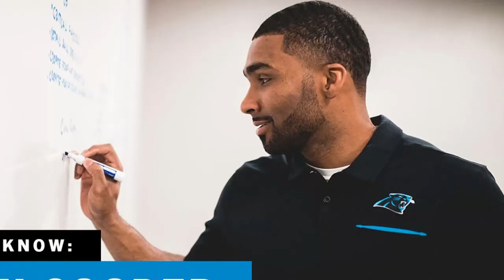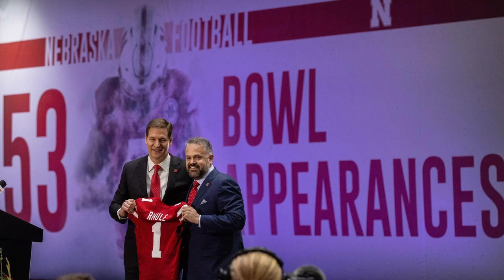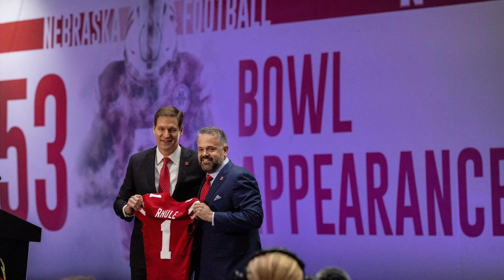What's Next For Mickey Joseph?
New head coach Matt Rhule is said to desire the return of Mickey Joseph to the Nebraska Cornhusker sidelines.  Will he leave for greener pastures?